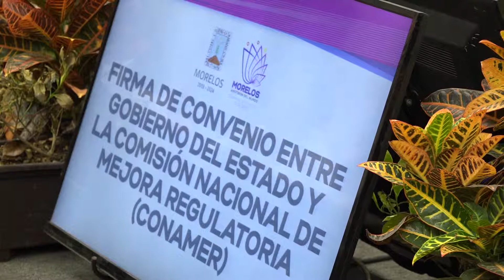Aspectos Firma del Convenio Gobierno del Estado y CONAMER